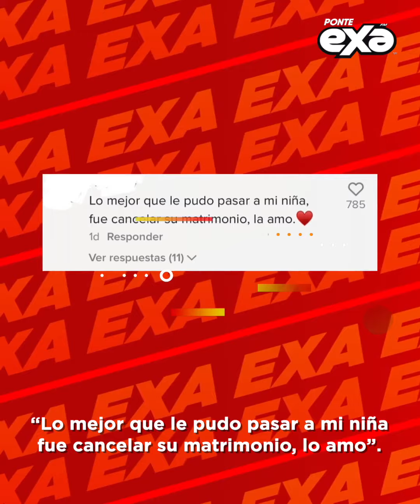Belinda muestra cómo preparar una "Beli Burger”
En esta ocasión Belinda sorprendió a sus seguidores y comensales de un restaurante de comida rápida al grabar un video donde muestra un tutorial para elaborar una “Beli Burger”,